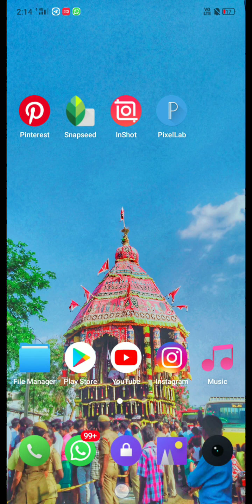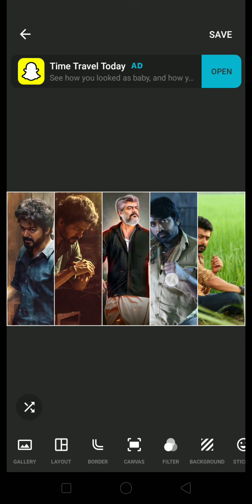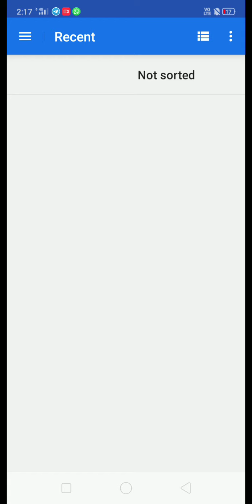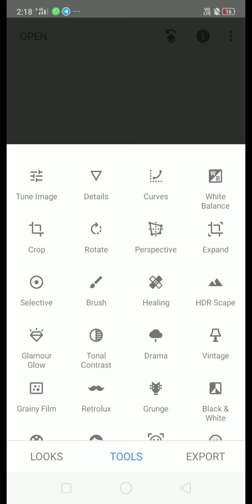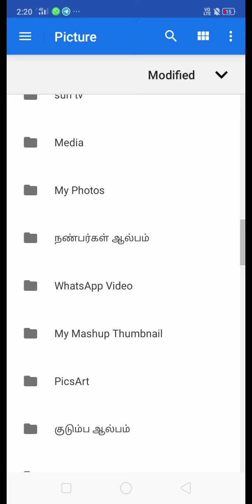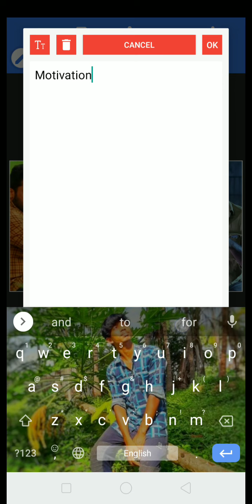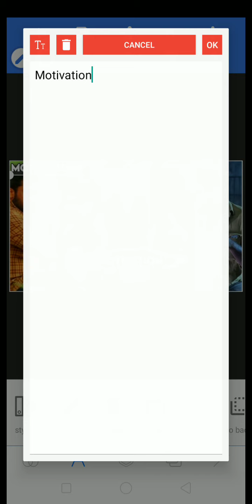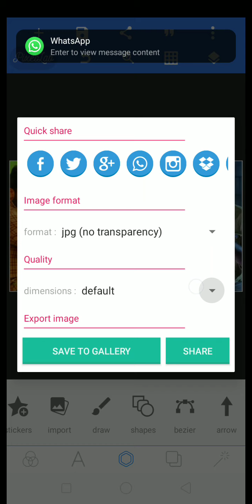Movie WhatsApp Status Thumbnail Making video || NGP Pictures Editing